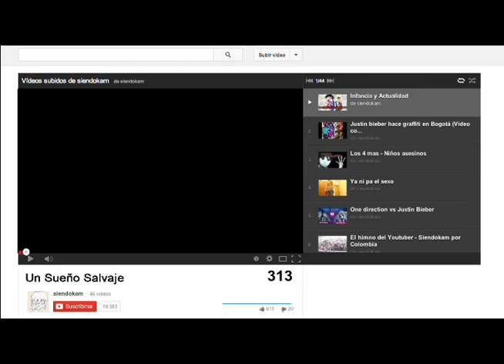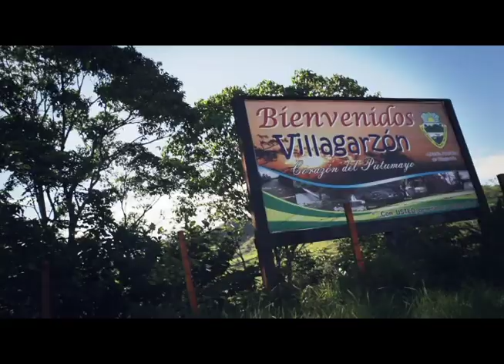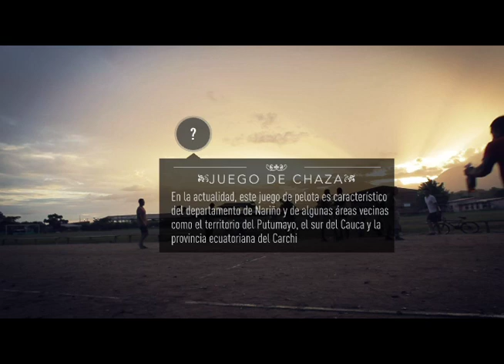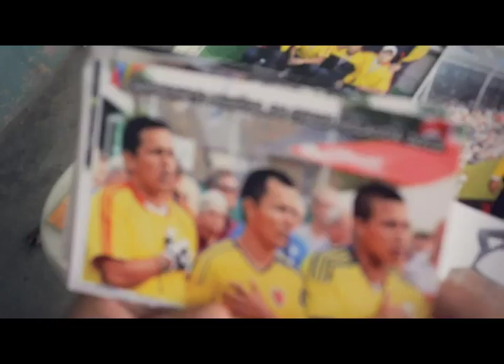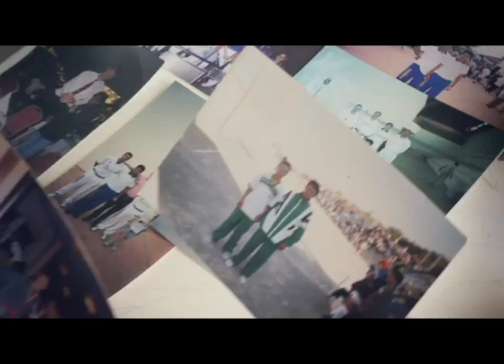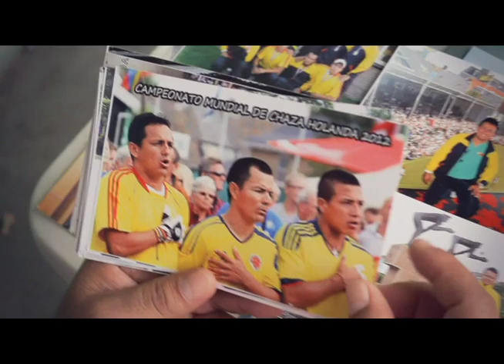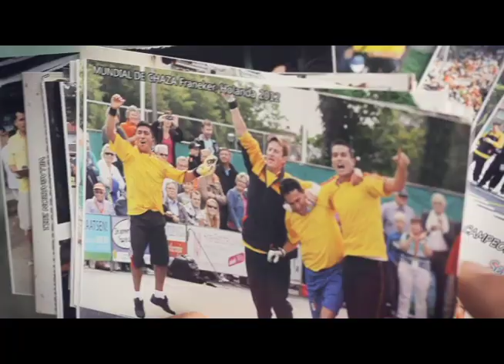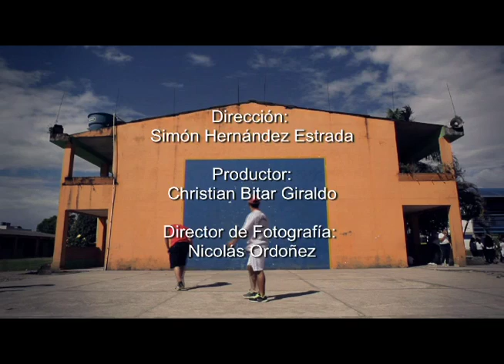Mai Putumayo - Chaza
Indegenas enseñan a los televidentes acerca del juego llamado Chaza